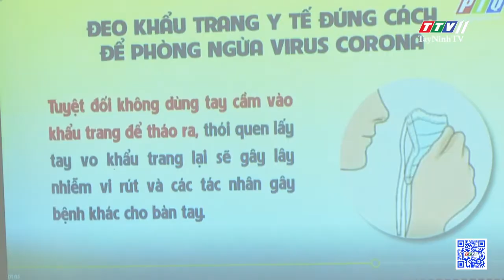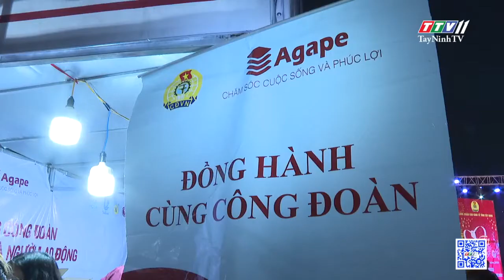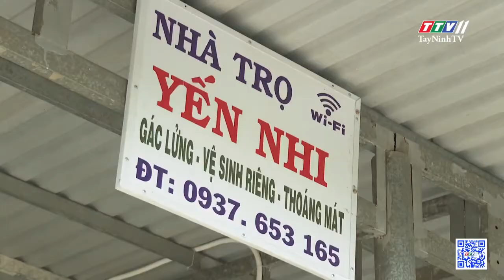Một năm đồng hành cùng doanh nghiệp và người lao động | LAO ĐỘNG VÀ CÔNG ĐOÀN | TayNinhTV